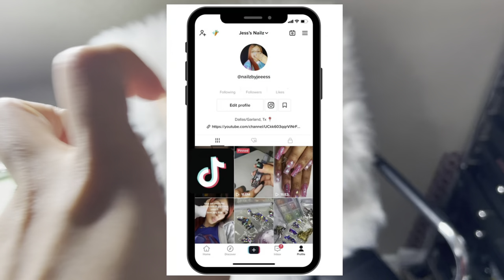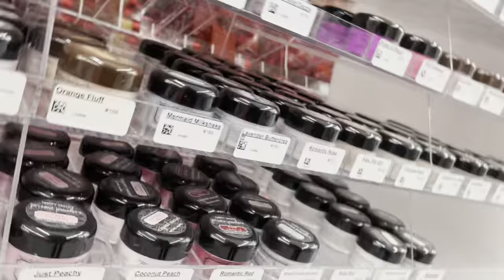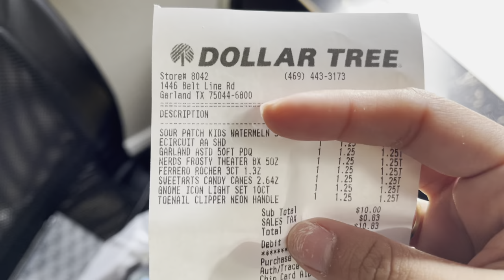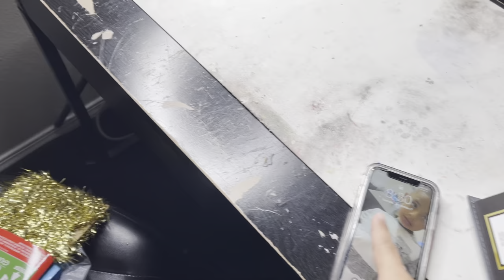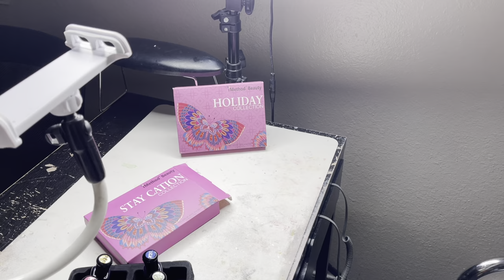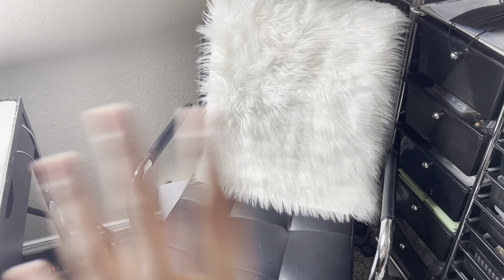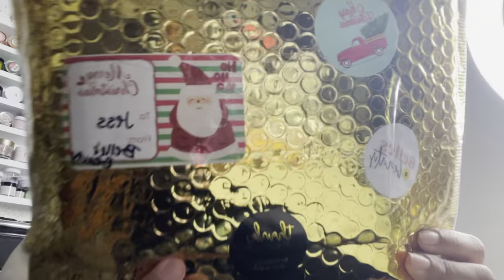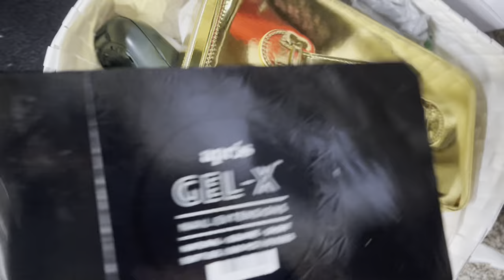A WEEK IN MY LIFE OF A NAILTECH : 1ST WEEK OF CHRISTMAS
Hey guys, Hope y'all enjoy this week in my life of me doing nails : the 1st week of December  !

PRODUCTS MENTIONED |

LIKE,SUB & DONT FORGET TO TURN ON THE 🔔!!!